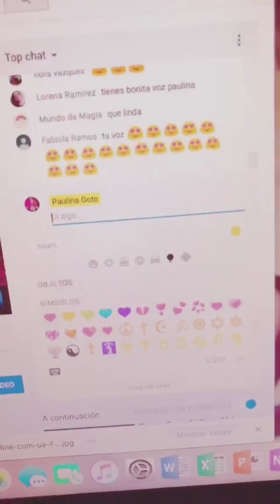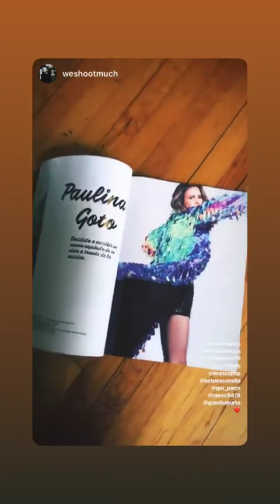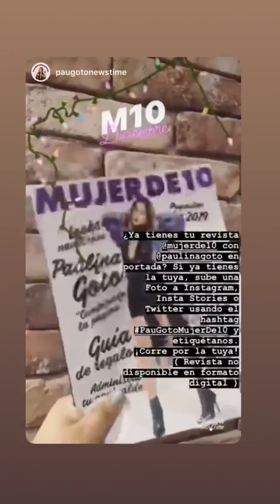PAULINA GOTO @PAULINAGOTO INSTAGRAM STORIES COMPILATION 06 DE DICIEMBRE DEL 2018